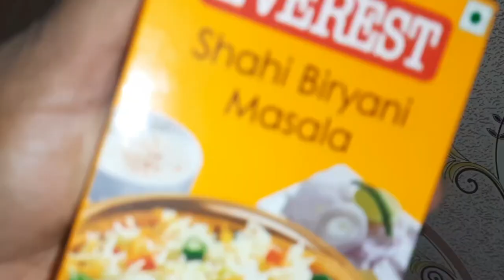హోటల్ స్టైల్ మష్రూమ్ దమ్ బిర్యానీని ఇంట్లోనే ఈజీగా రెడీ చేస్కోండి|Hotel style mushroom dum biryani